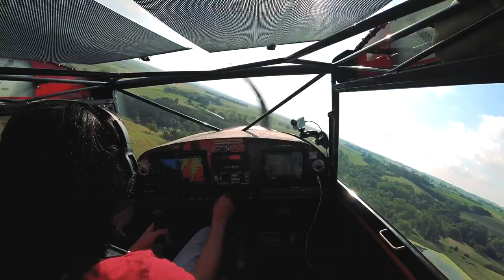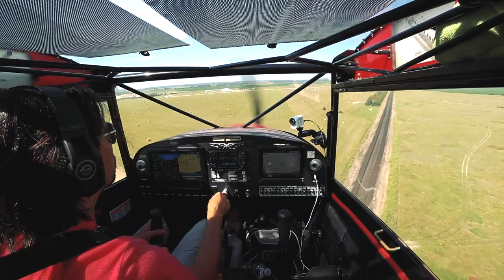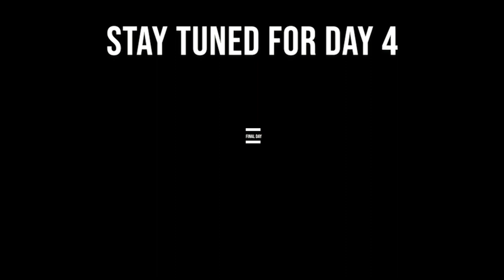OSHKOSH DAY 03 - DODGING WEATHER ⛈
Come along with me as I make a daily VLOG of my adventure flying to the biggest aviation event of the year, Airventure 2019.

Ground shoots:
Iphone 6S